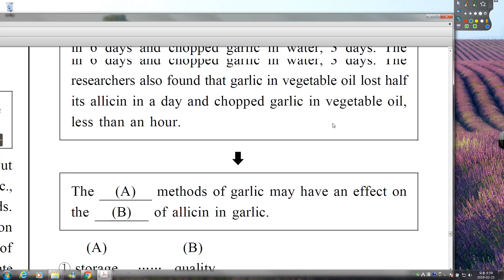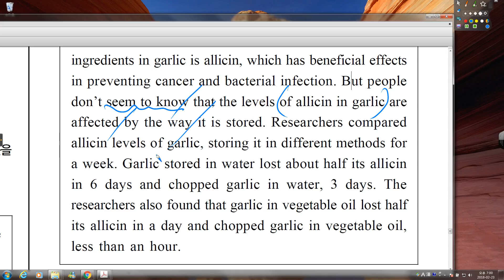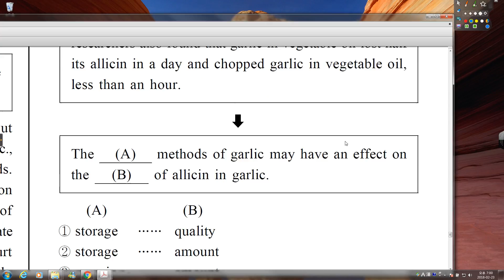10 2017 08 고1 비상 40번